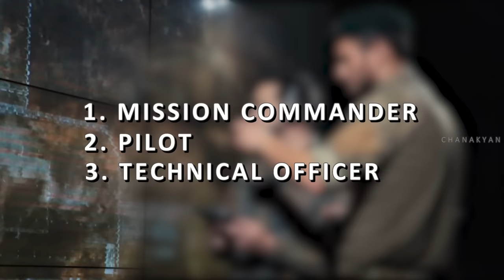ഇന്ത്യൻ മിഗ് 25 കളുടെ കഥ | Story of India's Mig-25s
India had kept its Mig-25s as a secret from most of the world, and was revealed only after a weird incident in 1997. Why was it such a secret? What are the features of Mig-25?